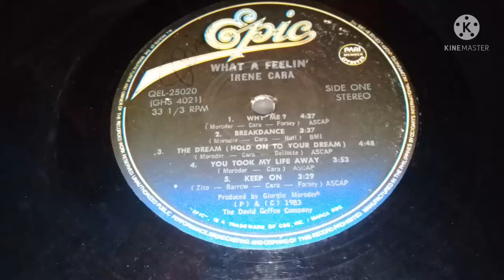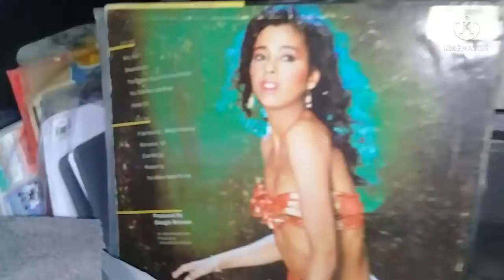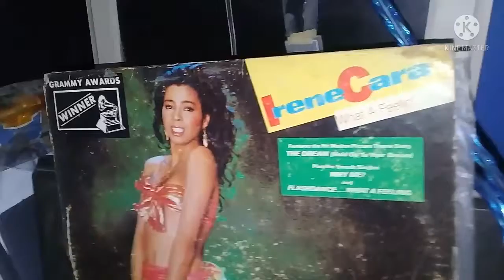THE DREAM (HOLD ON TO YOUR DREAM) by IRENE CARA - Jaime Niegas TV